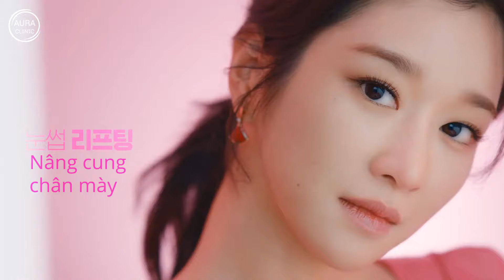Shurink Hifu - Lão Hóa Không Còn Là Nỗi Lo Với Phụ Nữ Thời Nay - Aura Clinic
🤍LÃO HÓA KHÔNG CÒN LÀ NỖI LO VỚI PHỤ NỮ THỜI NAY🤍
☑️TRẺ HÓA Shurink Hifu 100 shots BIG SALE 70% ❕❕❕
🎯Shurink Hifu công nghệ nâng cơ, trẻ hóa da thần kỳ đã được FDA chứng nhận chất lượng dịch vụ.
📌Sử dụng sóng siêu âm hội tụ tác động sâu bên trong da làm tiêu
lượng mỡ thừa tích tụ trong da, giúp cơ mặt thon gọn, làn da căng mịn.
📌Thức đẩy sản sinh collagen và elastin nuôi dưỡng cho da săn chắc, đàn hồi cho hiệu quả trẻ hoá da toàn diện.
AN TOÀN – HIỆU QUẢ - KHÔNG ĐAU – KHÔNG CẦN NGHỈ DƯỠNG
👉Inbox nhận ưu đãi ngay hôm nay!
𝐀𝐮𝐫𝐚 𝐁𝐞𝐚𝐮𝐭𝐲 𝐂𝐥𝐢𝐧𝐢𝐜
Chi nhánh 1: R1 - 96 Bùi Bằng Đoàn, Khu Hưng Gia 2 , Phường Tân Phong, Quận 7, TP.HCM
Chi nhánh 2: 126-128 Đinh Tiên Hoàng, phường Đakao, Quận 1, TP.HCM